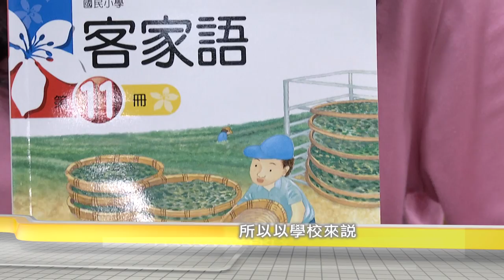《母語生命徵象(一) 客語》客家新聞雜誌623集PROMO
12/22(六)晚上八點客家新聞雜誌播出